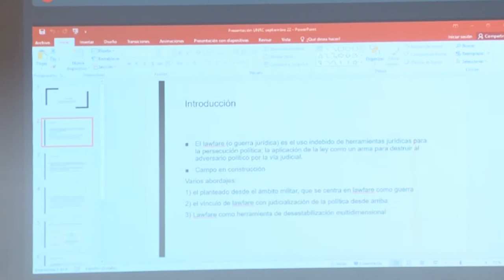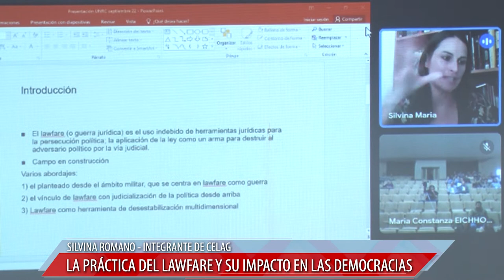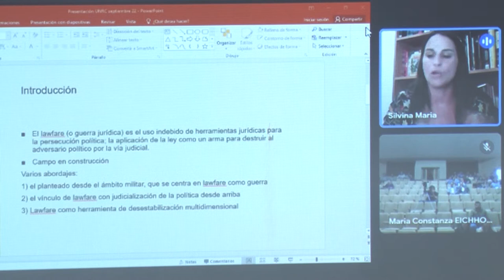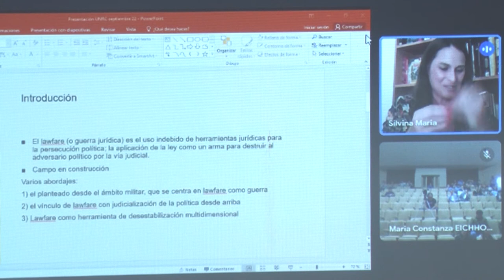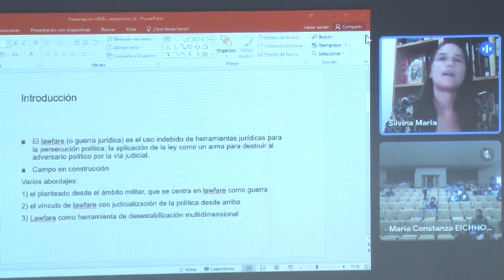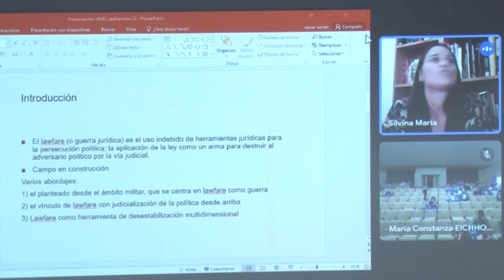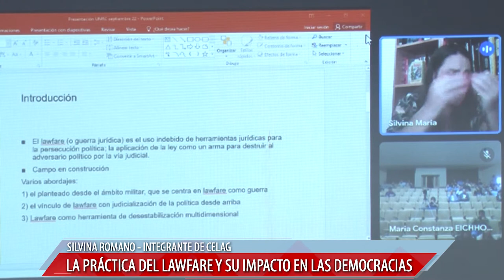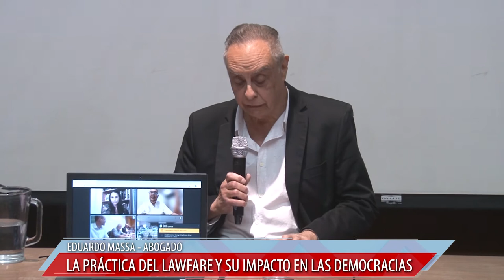LA PRÁCTICA DEL LAWFARE Y SU IMPACTO EN LAS DEMOCRACIAS CONTEMPORÁNEAS